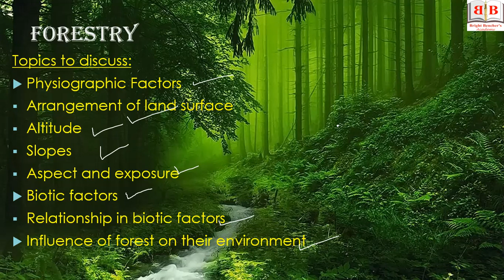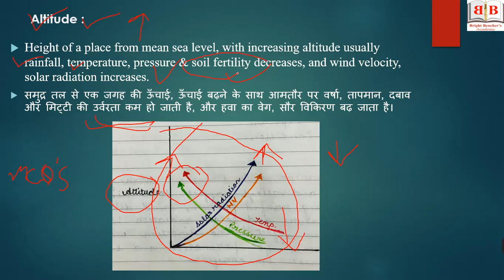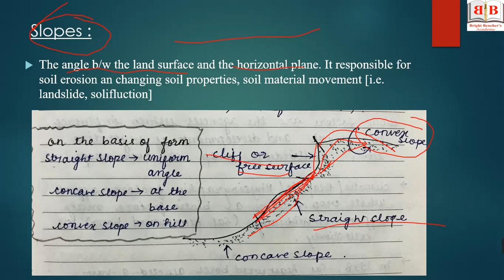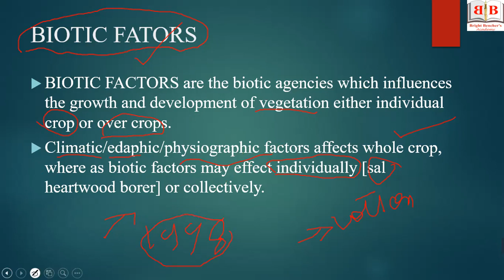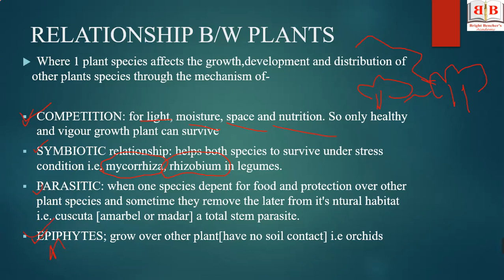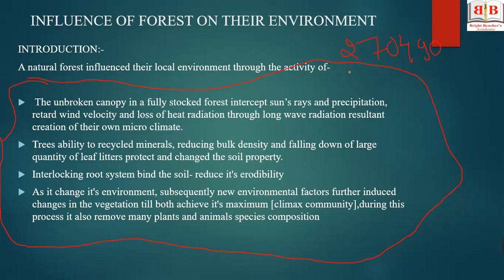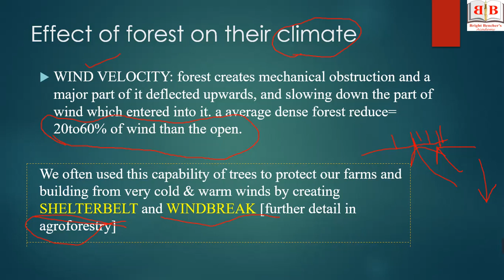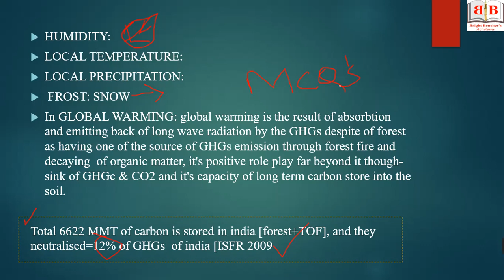FORESTRY | SILVICULTUE | PHYSIO-GRAPHIC AND BIOTIC FACTORS | CGPSC ACF/RANGER 2020 | LECTURE-9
In this video we have discussed briefly on :
Physiographic Factors
Arrangement of land surface
Altitude
Slopes
Aspect and exposure
Biotic factors
Relationship in biotic factors
Influence of forest on their environment
FORESTRY VIDEOS